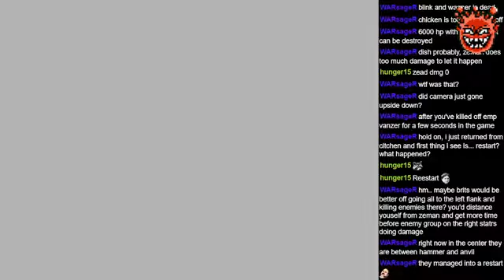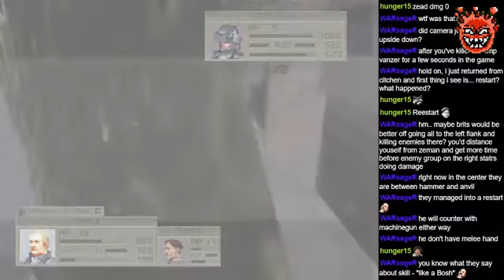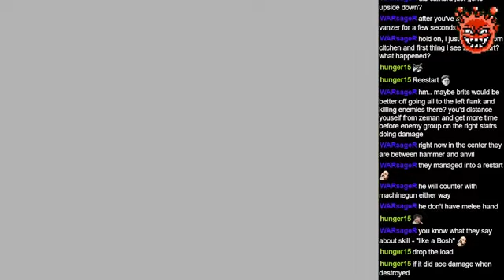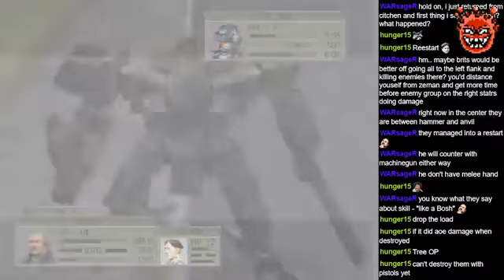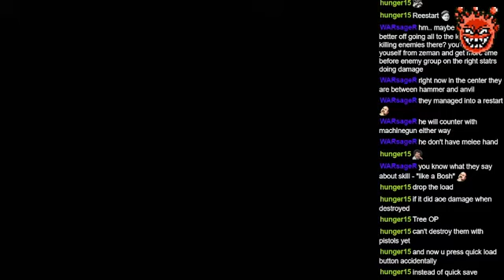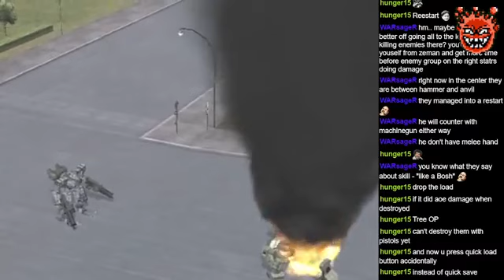Front Mission 4: Stage 28 Paris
First playthrough of Front Mission 4.

Final battle versus Wagner and co.